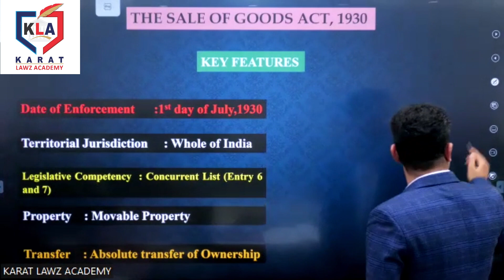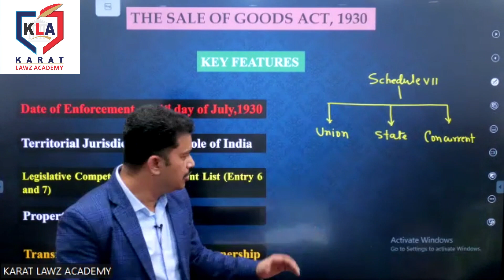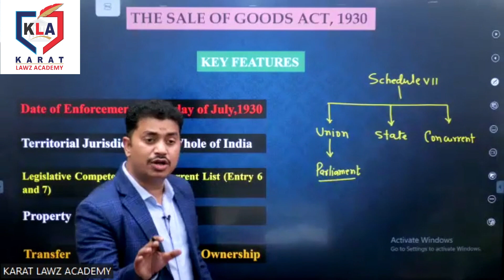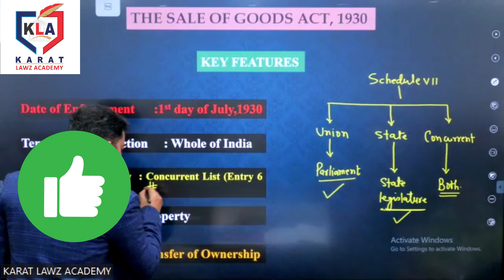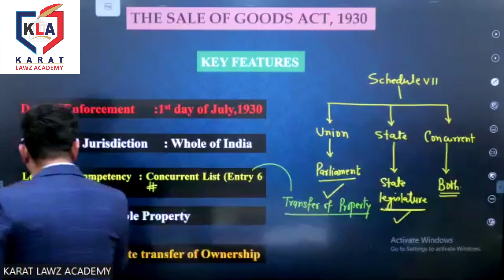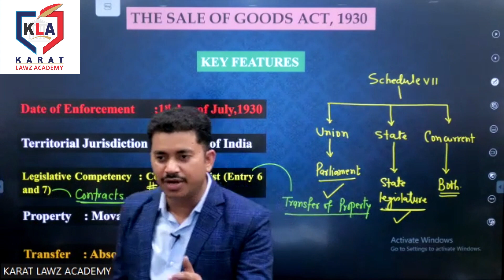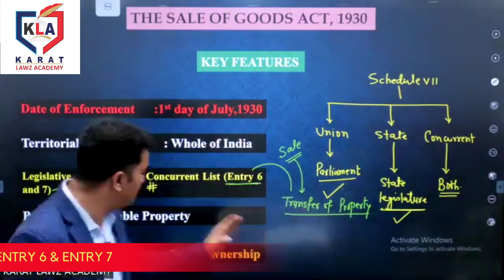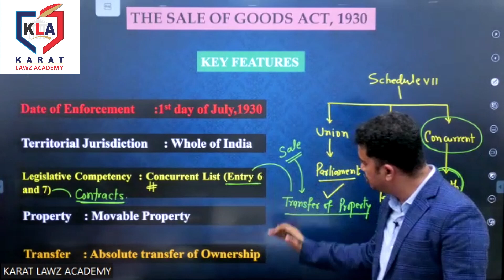Who can Change Sale Of Goods Act 👈|| List under the indian constitution & sale of goods 👍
In this video, we delve into the topics of Lists under the Indian Constitution and the intricacies of the Sale of Goods, providing insights and valuable information on these subjects.
The Indian Constitution is divided into 25 parts and 12 schedules.

Indian Constitution originally had eight schedules. Four more schedules were added by different amendments, now making a total tally of twelve.

Here You can also see other youtube videos like :-
4. and many more..@karatlawzacademy7764